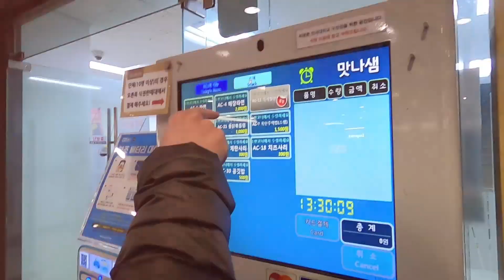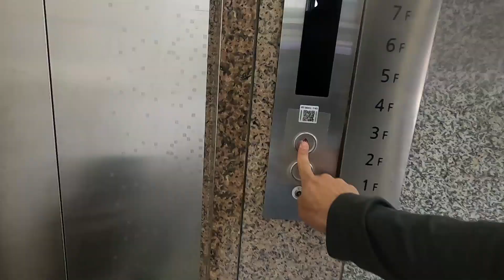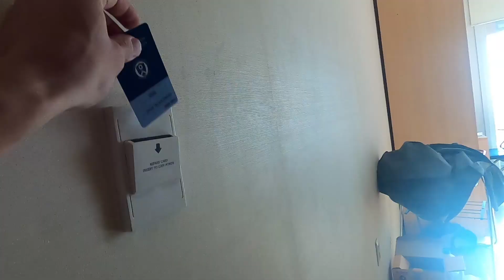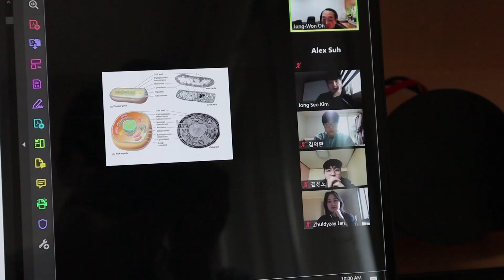First Day of Classes at a Korean University | Yonsei University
Classes finally started at Yonsei University! I'm so excited for this semester to start... so far it's been fun hanging out with friends, but now I will become a little bit more busy.  We'll see where this semester takes me :)

Hey! ~ My name is Alex and I'm a junior at Tulane University. I vlog for fun sometimes, even when my days aren't that interesting (lol enjoy).

My Equipment -
Vlog Camera
Action Camera
Memory Card

If you're reading this, comment "The truth will set you free"

Filmed on my Canon M50 and GoPro Hero 8